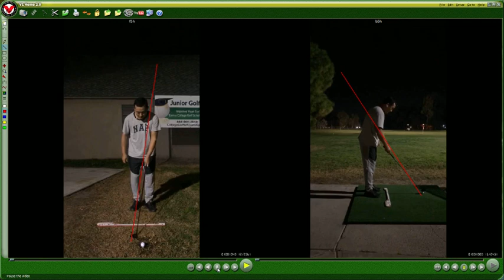5 Hybrid - My Single Plane Swing - Moe Norman Inspired - 20181229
Your mind is the generator, your body is the motor. The club is the trigger and the ball is a bullet. Take aim and fire!  - Moe Norman

It's a swing, not a hit. You should have a pulling action - Moe Norman